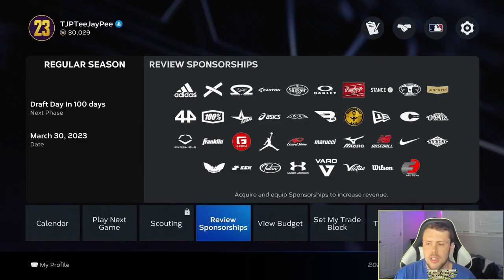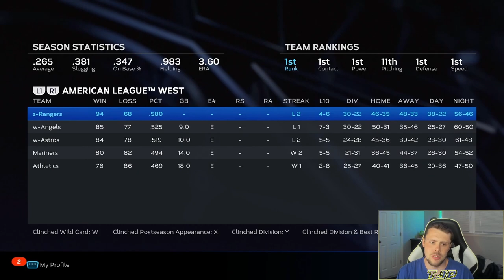I put ADOLIS GARCIA in a 0 OVERALL LEAGUE and *BROKE THE GAME*! (MLB The Show 23 Franchise)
MLB MLBTheShow23 can Adolis Garcia win the World Series without any help?